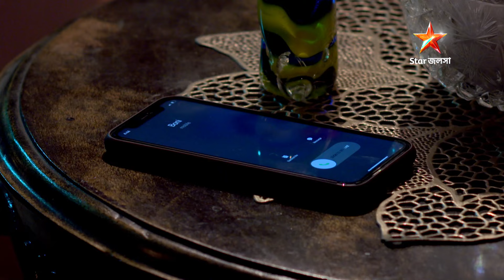Full Episode | গাঁটছড়া | Episode 213